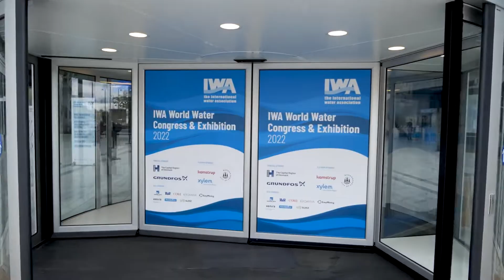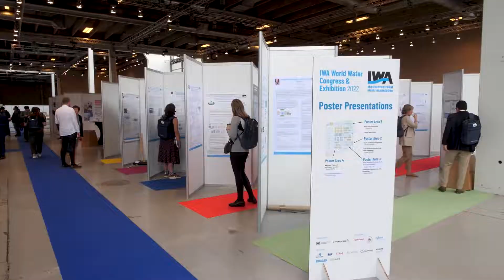World Water Congress 2022 - Event Highlights (11 - 15 September/Copenhagen, Denmark)